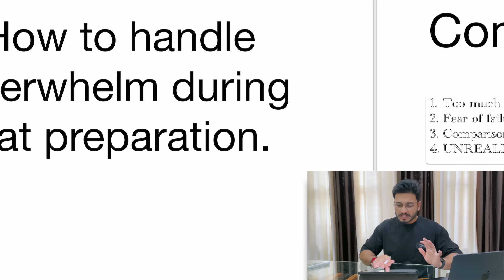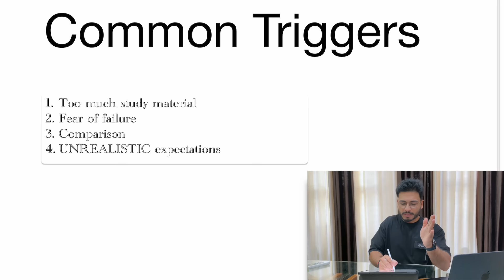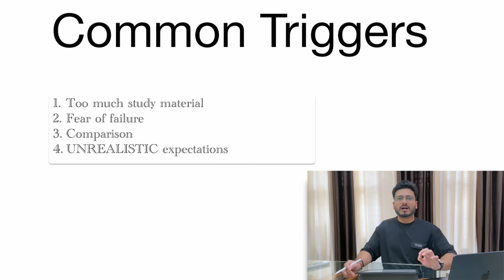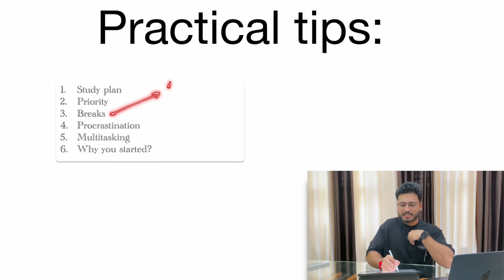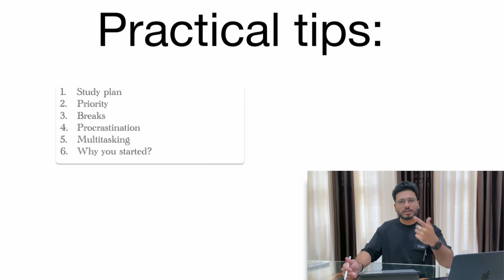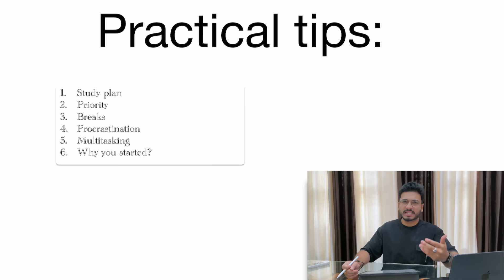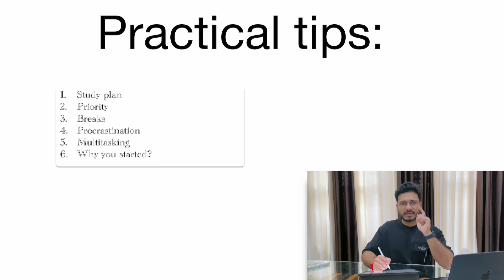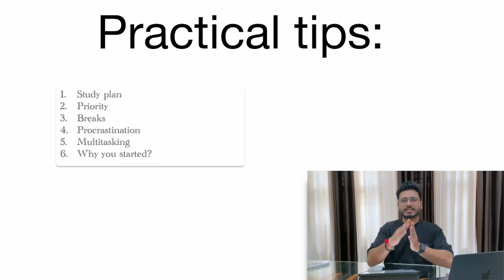Feeling Overwhelmed? Here’s How to Manage CAT 2024 Preparation